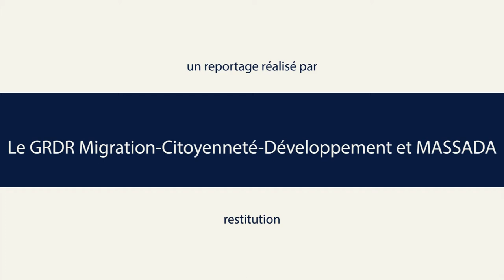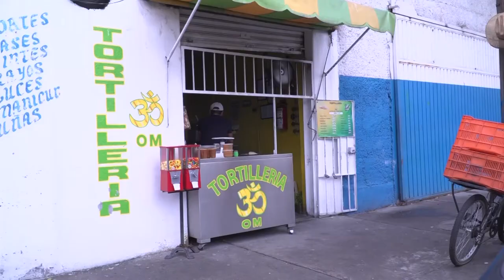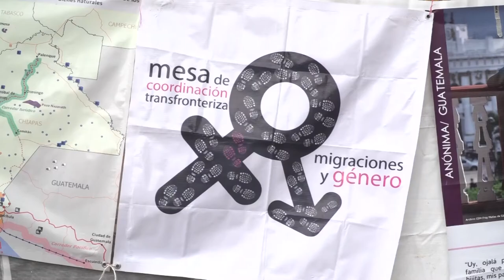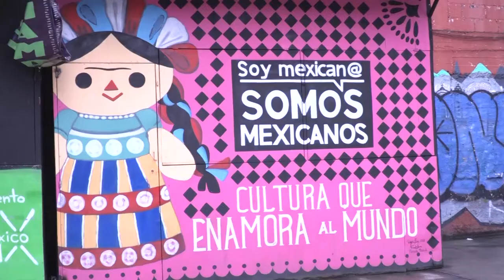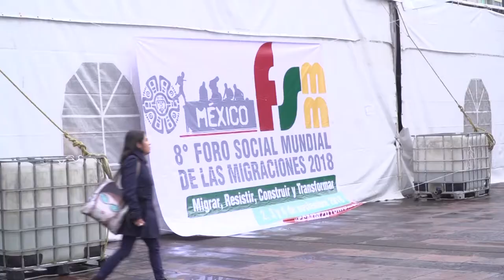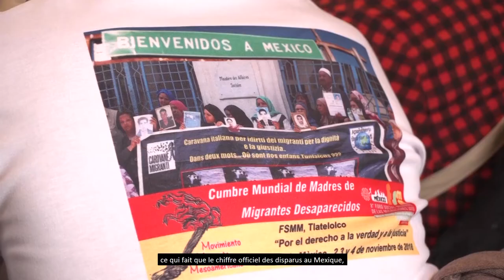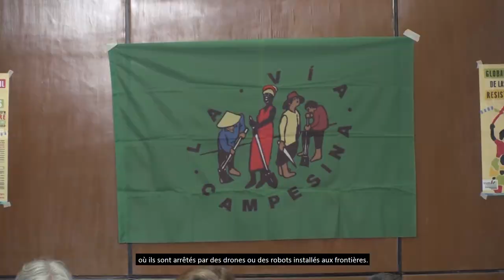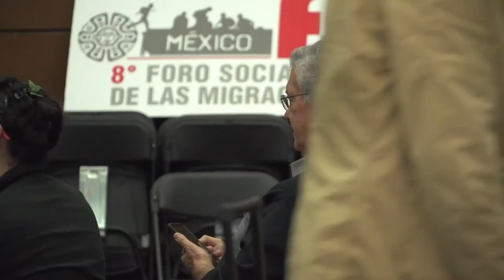Reportage Forum Social Mondial des Migrations (FSMM), Mexico, 2018 (Grdr/Massada)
En novembre 2018 s'est tenu, à Mexico (Mexique), le huitième Forum Social Mondial des Migrations (FSMM). Cet évènement survenait dans un contexte régional et international tendu, marqué par la volonté du président des États-Unis, Donald Trump, d'ériger un mur à la frontière sud du pays et tandis qu'une caravane de migrant·e·s centraméricain·e·s fuyaient les violences et les crises sociales au Guatemala et au Honduras. Les associations Massada et le Grdr Migration-Citoyenneté-Développement étaient représentées lors de cette rencontre et vous propose via cette vidéo un bref résumé de cet évènement.